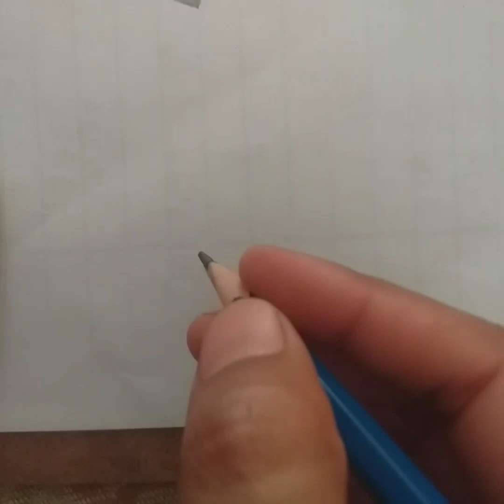how to draw a dolphin || easy dolphin drawing || easy drawing tutorial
In this video I am drawing a cute dolphin let's draw and enjoy